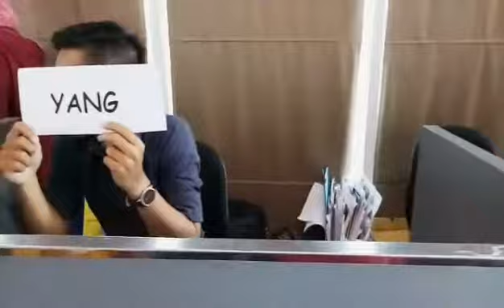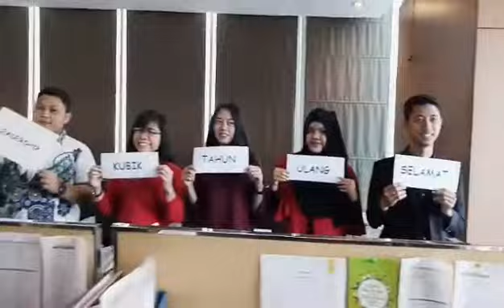MANNEQUIN CHALLENGE | Kubik Leadership 17th Birthday Celebration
Selamat Ulang Tahun, Kubik Leadership!

Semoga dapat segera menciptakan peradaban yang SuksesMulia!